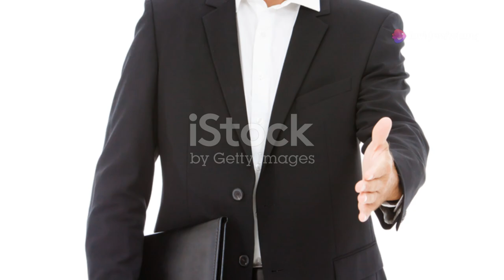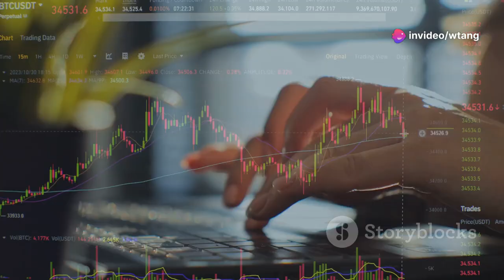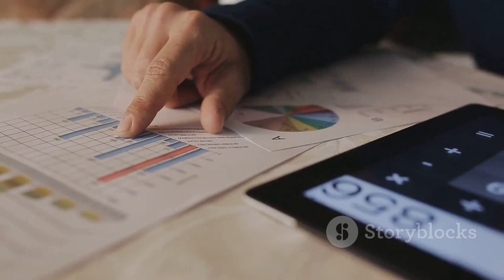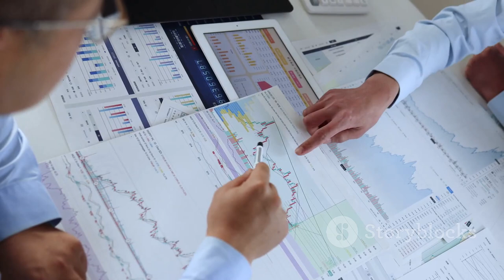Being with Tang Weizhen means being with someone who has a future ,"Tang's "Alchemical Art"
"Being with Tang Weizhen means being with someone who has a future. Being with someone who has a future means that your future will really be different from others."
Tang's "Alchemical Art"
• Interview with financial figure Tang Weizhen
Zunhao
There is no doubt that Tang Weizhen is a remarkable figure. As an old saying goes, a hero's true colors are revealed only in troubled times. At a time when the global financial tsunami is overturning traditional investment concepts, Tang Weizhen is not so much a benchmark as a belief. In a world where the financial and moral system is in crisis, Tang Weizhen is still Tang Weizhen, and this is related to his rejection of the traditional thinking of a "money-grubber" and his big love rooted in his blood. He upholds the concept of value growth of investment funds in financial storms, time and time again.
He is Tang Weizhen.
At exactly 4 pm, Tang Weizhen, who is active in the international financial field and is known as the "Chinese Buffett," emerged from the trading room without any signs of fatigue. After sitting down, he took off his glasses and rubbed the corners of his eyes before putting them back on. The wise and calm look in his eyes through the mirror was more like a cheetah returning to rest on the grassland. When he smiled, the spacious conference room suddenly seemed to be filled with warm winter sunshine.
Our conversation began with the seemingly ordinary but actually philosophical question, "Why are you Tang Weizhen?" Tang Weizhen began to tell the story of his growth from his birth in a Hunan peasant family. He has always believed that, at least before he engaged in the investment and financial industry, he was an ordinary person submerged in the crowd, even though he had outstanding performances in academics and work, which did not make him aware of what made him different from others.
After entering the financial industry, the cells representing his intelligence quotient throughout his body seemed to suddenly activate. When the time scale of human growth is focused entirely on one point, he realizes soberly that this is how Tang Weizhen should be. Only by doing this, only by this task bestowed by heaven and this person, can Tang Weizhen become "Tang Weizhen," become an Eastern knight galloping in the Western arena, and become a "Chinese symbol" in the international financial field.
Tang Weizhen grew up in two environments, Hunan culture and Western civilization, which perhaps created his dual personality of being mild and Confucian in life and wise and decisive in trading operations, and thus revealed the charm of a Chinese investor fighting in the North American financial circle.
It was not until the age of thirty, in 1993, that Tang Weizhen began to enter the financial field. From mutual funds to derivative product trading, he tried and practiced the financial investment art known as "elephants dancing on the tip of a knife" by industry insiders.
In an era where "maximizing value" is the survival criterion, the rule of the jungle and Darwinism seem to be inevitable.
Investing is an Art
In this world, as investing and financial management have become commonplace for ordinary people, no one will deny that investing is an art. However, from the perspective of financial capital investment, the different approaches to "playing" will inevitably lead to vastly different results, even leading in opposite directions.